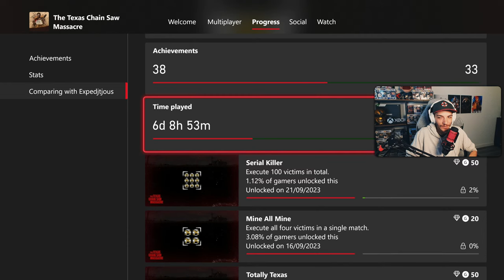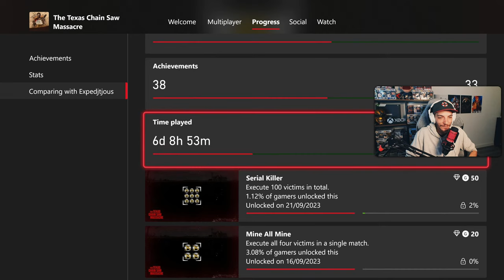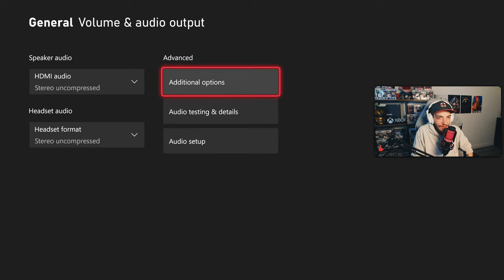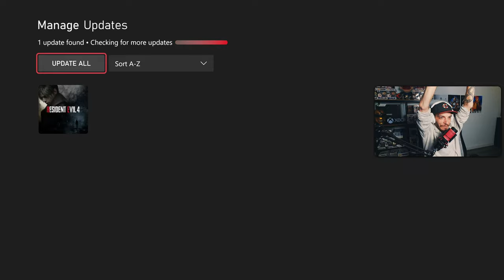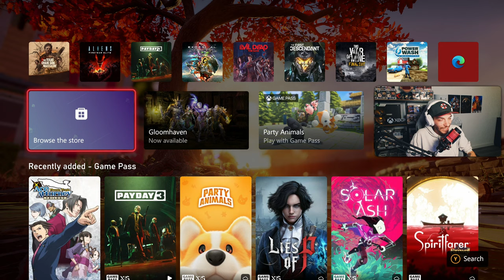🔴BIG Balance Patch Today! The Texas Chainsaw Massacre Game | LIVE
Stream Schedule: Monday - Thursday. 1pm UK, 8am EST, 5am PST